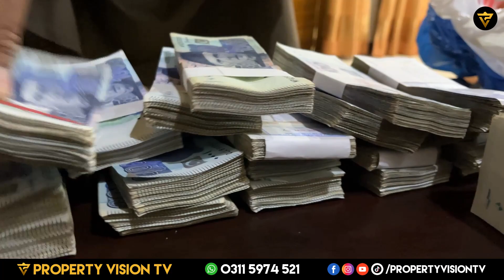Best 2 Bed Apartments In Bahria Town Islamabad? On Easy Installment Plan!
In this video, Mr. Ahmed Aqeel CEO Property Vision Tv talked about

Channel Managed By:
• Technofact Studio